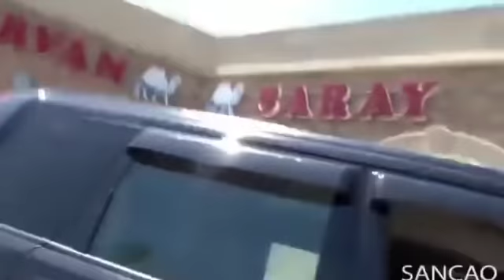TƏCİLİ: Rövnəq Abdullayev İSTEFA VERDİ?!; Nazir Vəzifəsindən AZAD ETDİ; Fədayə Laçından PİS XƏBƏR!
Möhtərəm Prezident hesab edir ki, Dövlət Miqrasiya Xidmətində təmizlik, aşkarlıq və şəffaflıq olmalıdır. Rüşvətxorluğa son qoyulmalıdır. Elə olmamlıdır ki, sabah eyni hallar baş versin və aidiyyatı insanlar məsuliyyətə cəlb edilsin. Dövlət Miqrasiya Xidməti Azərbaycanın qapısıdır. O, şəffaf, açıq və təmiz işləməlidir. Əgər Dövlət Miqrasiya Xidməti hörmət qazandırmırsa, belə bir qurum Azərbaycan üçün lazımsızdır”. Xatırladaq ki, bu sözlər keçən ilin aprel ayının 24-də Dövlət Miqrasiya Xidmətinin rəhbərliyinin dəyişdiyi zaman Prezident Administrasiyasının rəhbəri Ramiz Mehdiyev tərəfindən səsələndirilmişdi. Hörmətli PA rəhbəri yeni xidmət rəisini kollektivə təqdim edərkən işdən qovulan Firudin Nəbiyevi məhz bu ifadələrlə yola salmışdı.

Təbii ki, bütün bunları boşundan xatırlatmadıq. Belə ki, DİA.AZ-a mötəbər mənbədən daxil olan informasiyalara görə, Firudin Nəbiyev yenidən vəzifə ümidinə düşüb və bu məqsədlə himayədarların köməyinə arxalanmaqdadır.Yaxın günlərdə daha bir mühüm dəyişikliyin həyata keçirilməsi gözlənilir. Söhbət Azərbaycan Respublikası Dövlət Neft Şirkətinin (SOCAR) prezidenti Rövnəq Abdullayevin istefaya göndəriləcəyindən gedir.
BİA.az-a söyləyən mənbənin iddiasına görə, artıq R.Abdullayevi əvəzləyəcək kadrın da adı bəllidir.
Mənbənin sözlərinə görə, SOCAR yeni prezidenti olacaq şəxs, artıq hakimiyyət daxilində çoxlarına məlumdur. (Yaxın saatlarda SOCAR yeni şefi ilə bağlı geniş məlumat veriləcək) Amma hələki, bu dəyişiklik iqtidar tərəfindən gizli saxlanılır.
O da qeyd olunur ki, Rövnəq Abdullayevin istefaya göndərilməsinin bir qədər təxirə salınmasına səbəb hazırda onun sahib olduğu şirkətlərin və milyardlarla pul vəsaitinin nəzarətə alınmasıdır. Yaxında bu proses başa çatdıqdan sonra, SOCAR prezidenti öz vəzifəsi ilə vidalaşmalı olacaq.
Bu gün futbol üzrə 2020-ci il Avropa çempionatının seçmə mərhələsinin E qrupunda Azərbaycan milli komandası Macarıstan yığması ilə qarşılaşacaq.
Publika.az xəbər verir ki, Budapeştdə, "Groupama Arena"da baş tutacaq oyun Bakı vaxtı ilə saat 20:00-da başlanacaq.
Həftənin ilk günündə gözlənilən hava şəraiti haqqında məlumat açıqlanıb.
Publika.az Ekologiya və Təbii Sərvətlər Nazirliyinin Milli Hidrometeorologiya Departamentinin Hidrometeroloji Proqnozlar Bürosuna istinadən xəbər verir ki, sabah Bakıda və Abşeron yarımadasında hava şəraiti yağmursuz keçəcək. Mülayim cənub-qərb küləyi gündüz arabir güclənəcək. Havanın temperaturu gecə 15-18° isti, gündüz 23-26° isti, Bakıda gecə 16-18° isti, gündüz 24-26° isti təşkil edəcək. Atmosfer təzyiqi normadan yüksək 773 mm civə sütunundan 770 mm civə sütununa enəcək. Nisbi rütubət gecə 65-75 %, gündüz 55-60 % olacaq.
Bu gün Bakının Binəqədi rayonunda yerləşən “Büllur” sarayda Müsavat Partiyasının IX qurultayı öz işinə başlayıb.
Axar.az xəbər verir ki, qurultayda diqqəti çəkən məqam başqan seçkisidir. Belə ki, Müsavat Partiyası başqanlığına İsa Qəmbər bu dəfə də namizədliyini irəli sürməyib. Hazırda başqanlıq üçün Müsavat Partiyası Divanının üzvləri Tofiq Yaqublu, Yadigar Sadıqlı və hazırkı başqan Arif Hacılı mübarizə aparır.
Bir neçə Yutub kanalının apardığı onlayn sorğular isə inanılmaz nəticələr ortaya qoyub. Belə ki, Tofiq Yaqublu səsvermədə 90% civarında səs toplayıb.